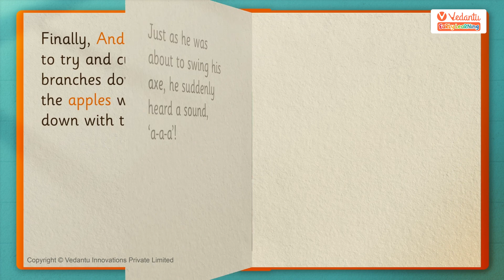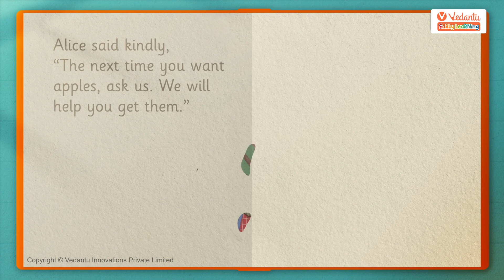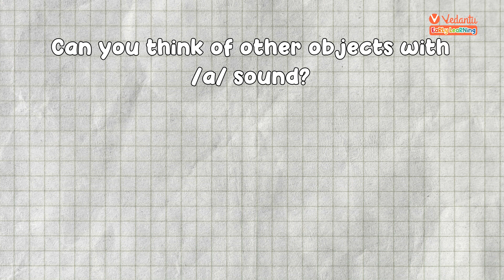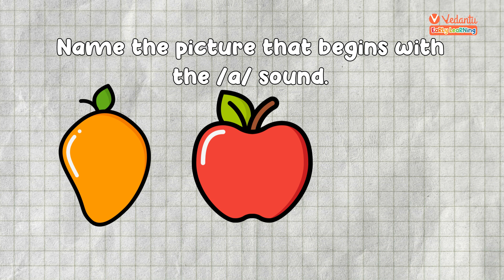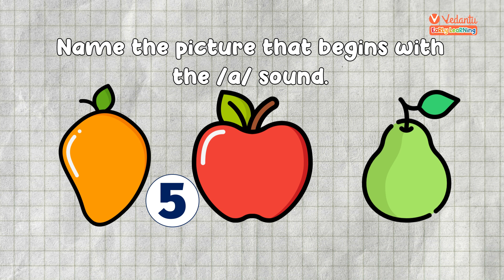Phonics for Kids | Letter A | Phonics Activities for Kindergarten | Phonics Sounds | Phonics Story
Join Miss A on a playful journey to learn the letter 'a' with a funny story, exciting activities, and catchy songs! 🐊

If you want to get in touch with us,

In this video:

🍎 Meet Andy the Alligator: Discover how Andy's quest for apples helps us understand the /a/ sound.
🎤 Sing & Say /a/: Learn the correct mouth position and practice with familiar words like "apple" and "astronaut."
✍️ Write Like a Pro: Master tracing uppercase and lowercase 'a' with interactive guidance.
🖼️ Playful Activities: Test your skills with picture naming and a fun maze challenge!
🏡 Bonus Homework: Find objects around your house that start with /a/ and share in the comments!

Perfect for:

👦👧 Preschoolers & kindergarteners learning phonics.
👩‍🏫 Parents & educators seeking engaging learning experiences.
🚀 Kids who love stories, songs, and interactive activities.